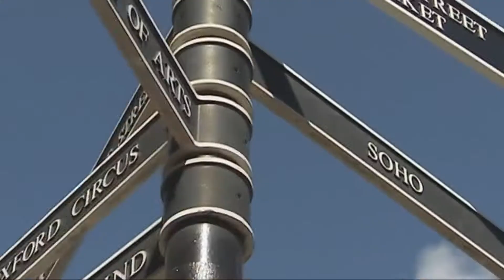ICTSA | London Trip 2014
After months of preparation, ICTSA is proud to present it's very first international trip to the busy, bustling and diverse city of London! Be part of this unforgettable experience from the 27th-31st March, 2014.